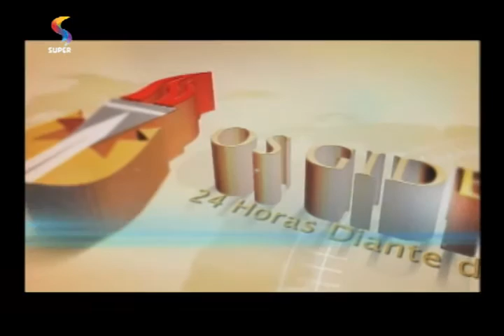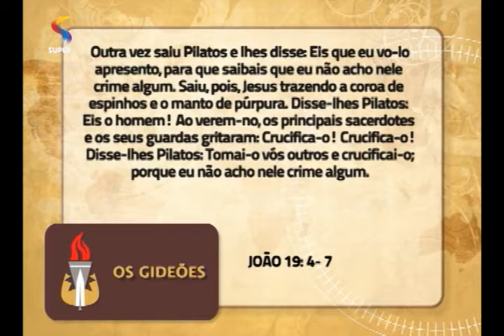OS GIDEÕES - Jesus, o filho de Deus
Estudo bíblico com pastora Ângela Valadão no programa OS GIDEÕES, da REDE SUPER.
Exibição: 3/12/15